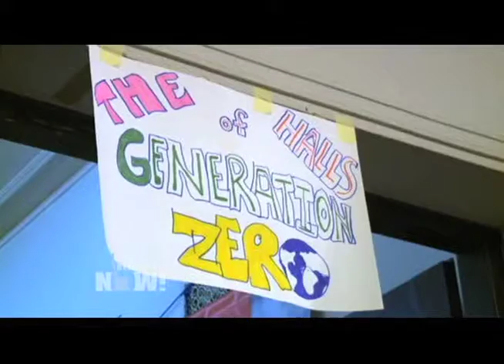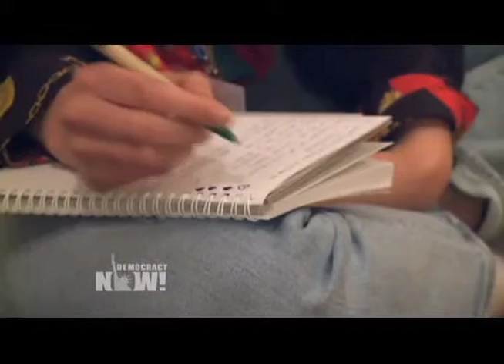Global Activists Hold Their Own Climate Justice Summit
Activists from around the world have been meeting in a convergence center in downtown Warsaw, holding their own meetings to strategize about how to address climate change. Many of them also attended the U.N. climate summit, but walked out in frustration for the first time in 19 years on Thursday. Democracy Now!'s Amy Littlefield and Hany Massoud visited the activist center to file this report. "This has been a beautiful, valuable space," says Kenyan activist Ruth Nyambura. "If nothing comes out of this COP, what the youth constituency of the UNFCCC has done has really, really changed the game."